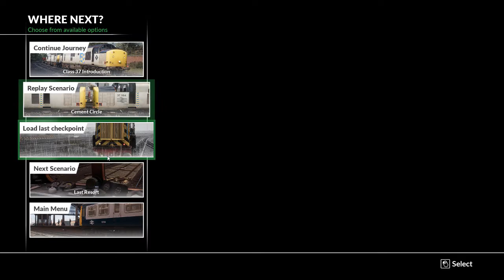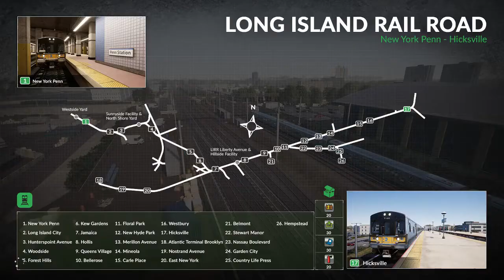TSW Class 31 First Look!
Is this a /1 or is this fantasy? Who is to say. In this video I am taking a look at the brand new TSW Class 31 from DTG! Enjoy!